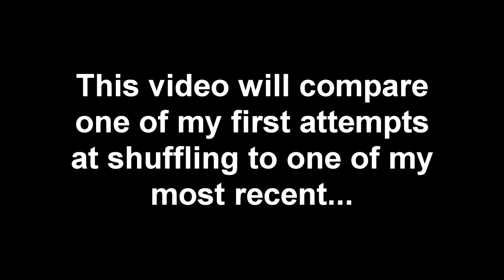Melbourne Shuffling Comparison (Hilarious)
Had an old clip of my shuffling when I first started practicing. I took footage so I can track my progression.

Tell me if you think I have gotten any better LOL.

Let this be a video of encouragement, although I am still not a great shuffler, with practice, you will get better and better, so don't give up!!!